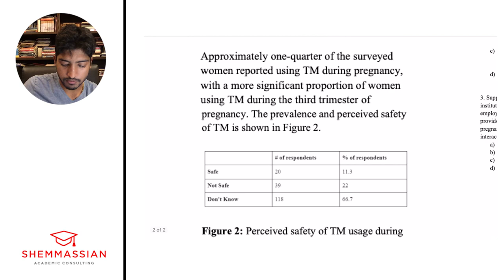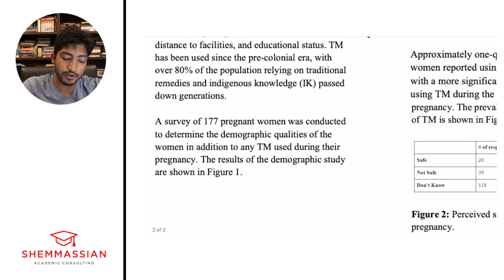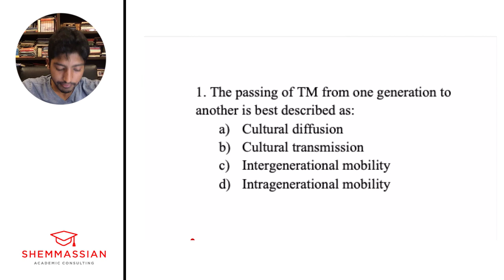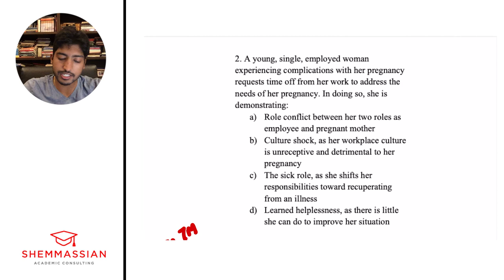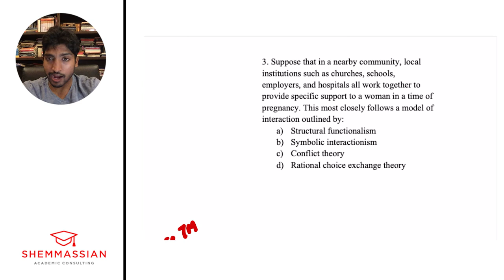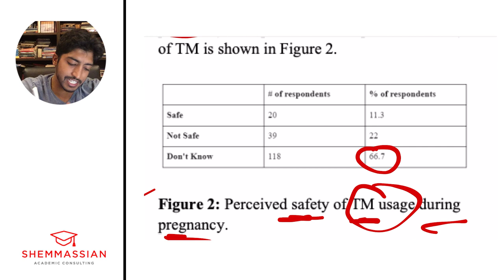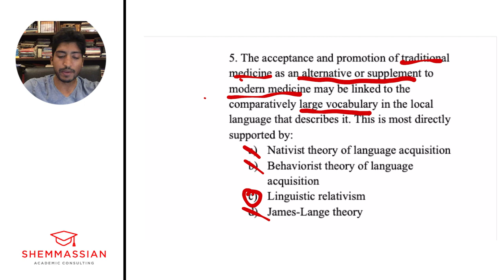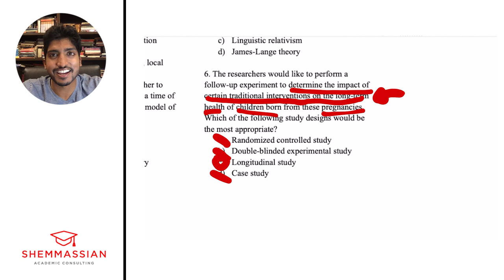MCAT Psych/Soc Passage Walkthrough w/ a 525 Scorer & Harvard Alum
In this video, a 525 scorer walks through an MCAT psychology/sociology passage.

🧬 Looking for MCAT practice questions? Click here to access our proprietary MCAT Question Bank
including 2000+ sample questions and eight practice tests covering every area of

TIMESTAMPS
[00:00] - Introduction
[00:30] - Overview and strategy
[02:45] - Paragraph 1
[03:27] - Paragraph 2
[04:26] - Paragraph 3
[05:02] - Figure 1
[05:21] - Paragraph 4
[05:52] - Figure 2
[06:18] - Question 1
[08:54] - Question 2
[11:24] - Question 3
[14:11] - Question 4
[16:42] - Question 5
[19:04] - Question 6
[21:08] - Wrap up